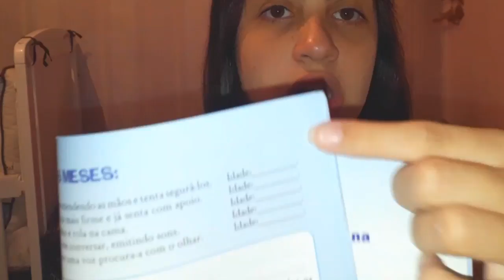Diário do bebe de 4 meses